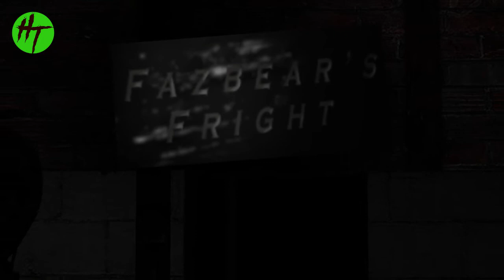SFM - FNAF - Die in a fire - Living tombstone song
The longuest animation i did for the moment

Credits :

Models : Emodels Smodels Robgaming and Failz
Song :  The living tombstone - Die in a fire